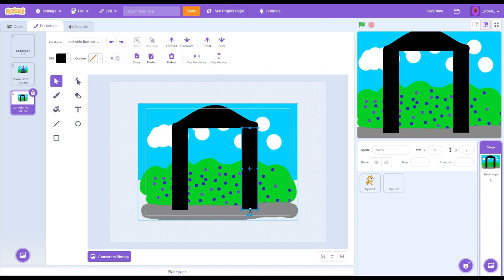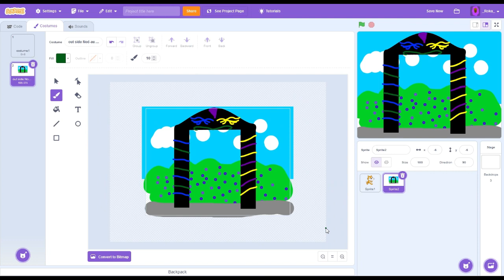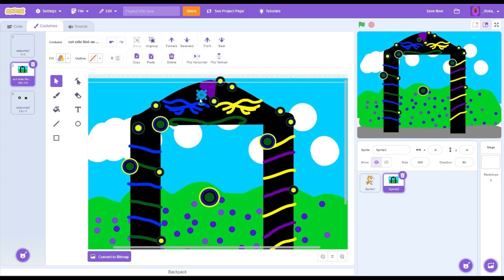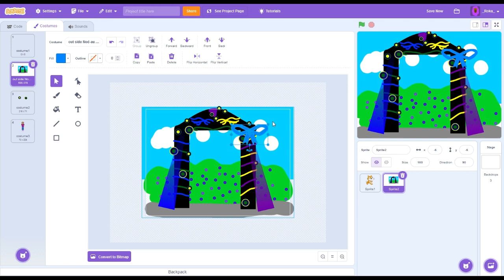Another regathering speedraw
Hello Acorns,
as much as I wanted to make something better for this month, I physically can't.

I just physically can't do anything anymore.

But this is a decoration from the wedding in the 80s